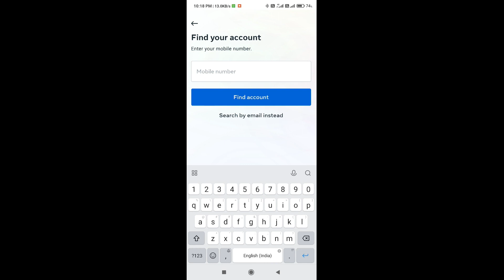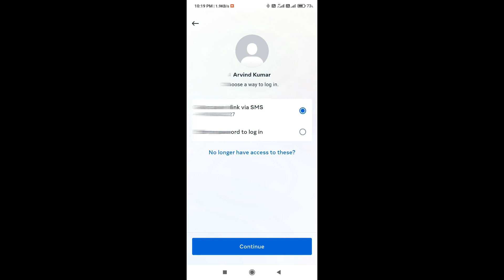Facebook ka Password bhul gaye to Kaise change kar sakte hain | how to change Fb password forgotten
Hello doston is video mein bataunga ki aap Facebook ka password bhul gaye hain to usko Kaise change kar sakte hain.
Facebook ka password aaram se Badal sakte hain aapke pass vah number hai jo aapne Facebook ID se link kar rakha hai.